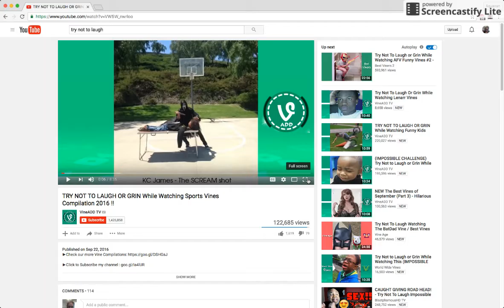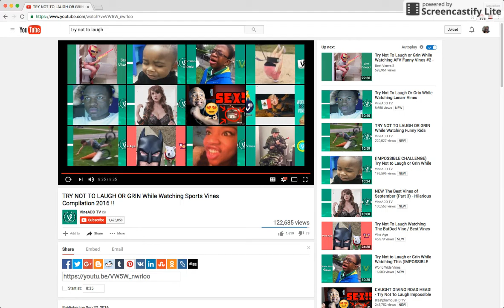Try not to laugh with CKnowlton (I am the king of not laughing)